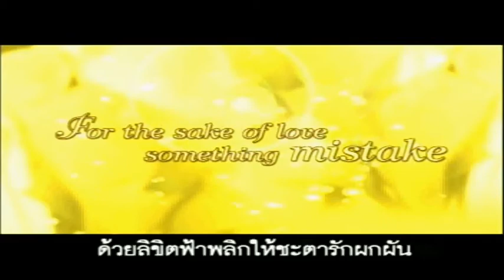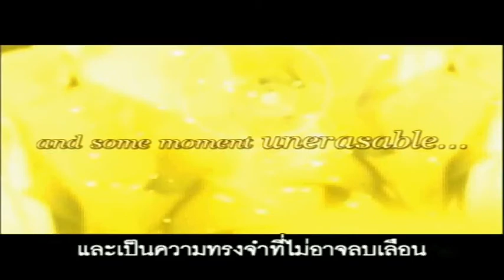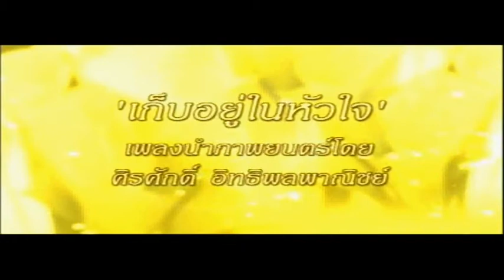Calla Trailer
OST เก็บอยู่ในหัวใจ ศิรศักดิ์